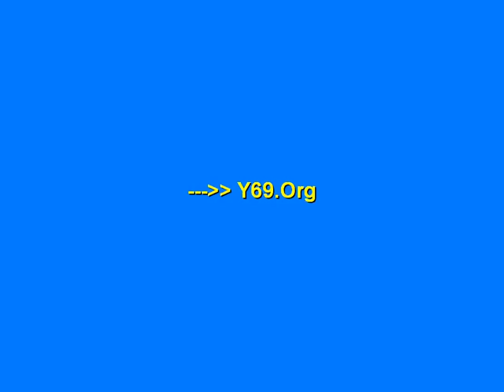baby elephant salon game Friv Lgirlgames - Y69.org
baby elephant salon